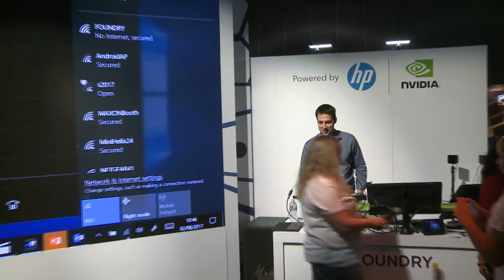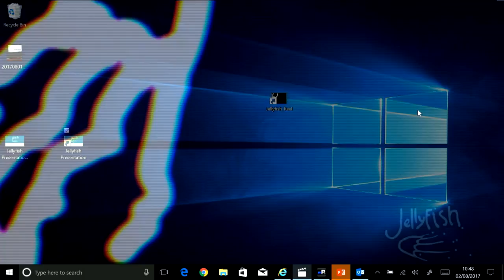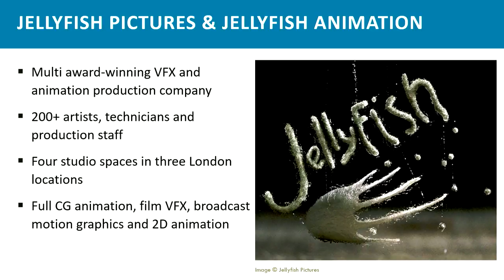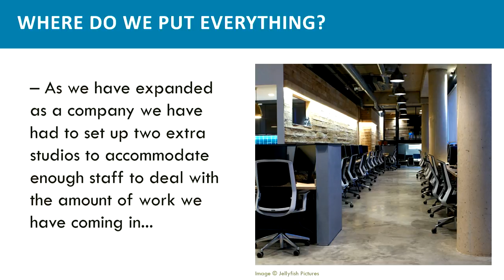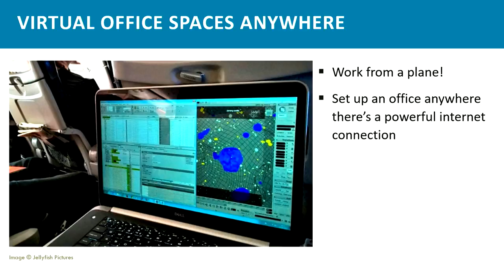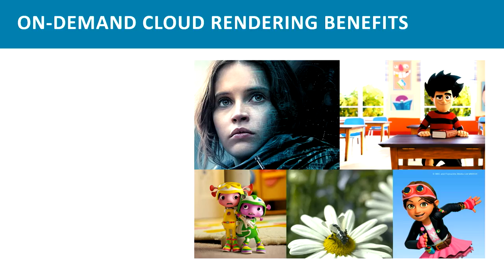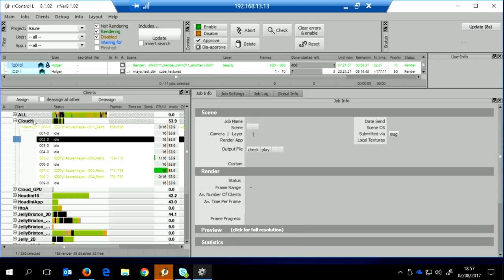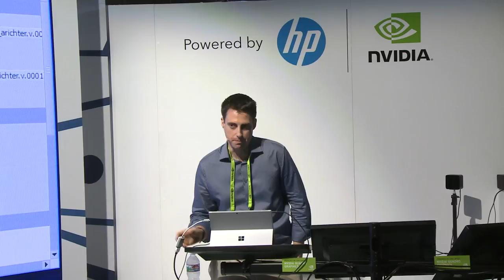SIGGRAPH 2017 | VFX Beyond Four Walls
Watch Jellyfish Pictures' presentation on Foundry's Booth at Siggraph 2017.